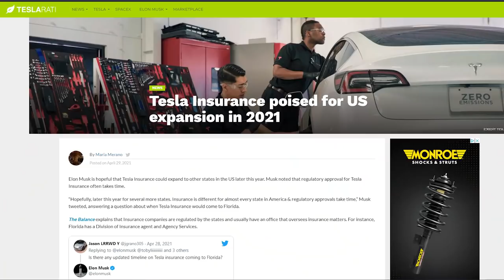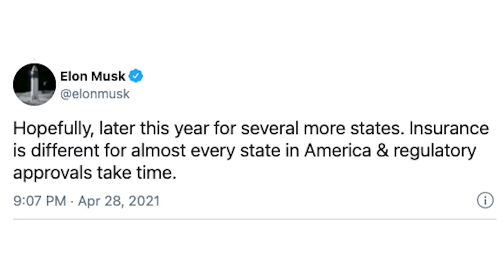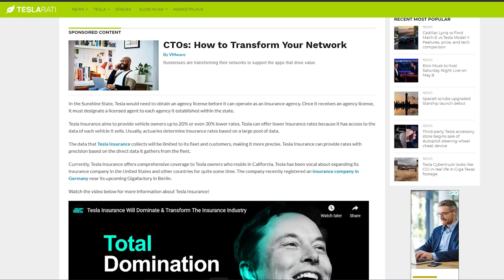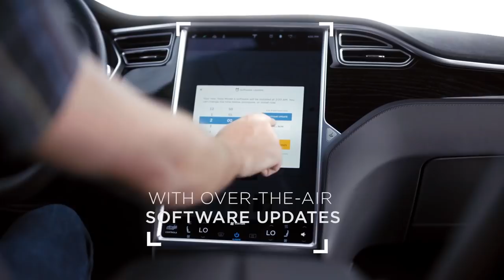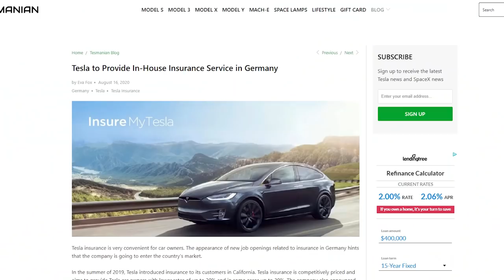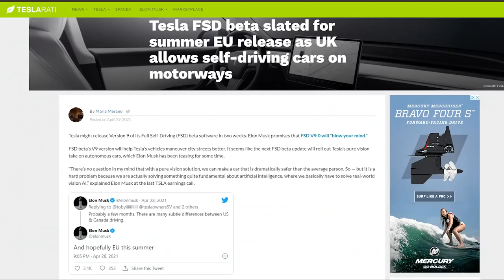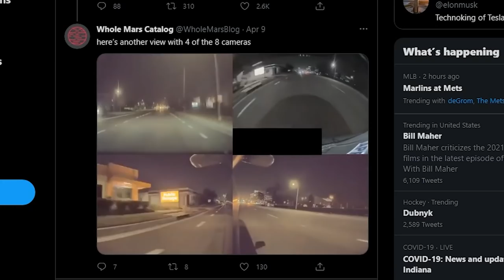Tesla Is Expanding This Secret Product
Get your daily info on EV stocks, growth stocks and more!

This channel will be dedicated to the world of Tesla along with its leader and the cars. Tons of amazing news coming out! New software and new vehicle information almost daily.